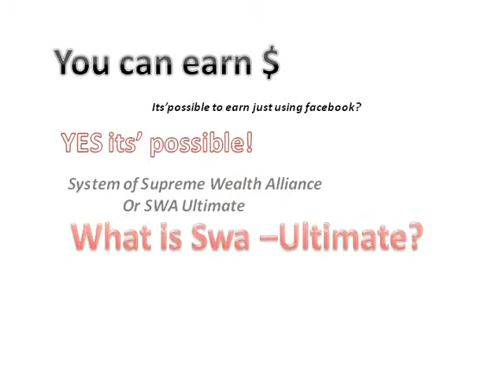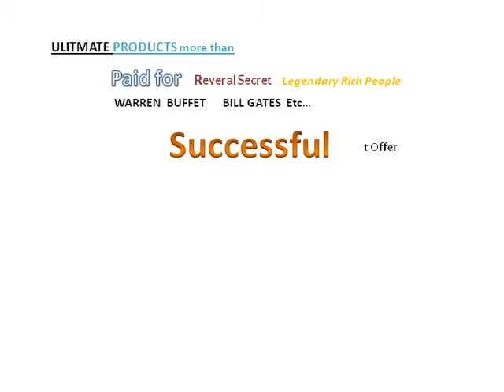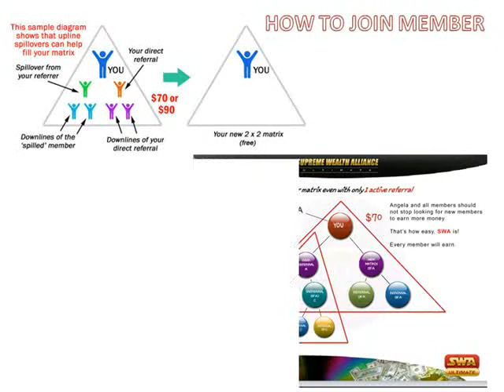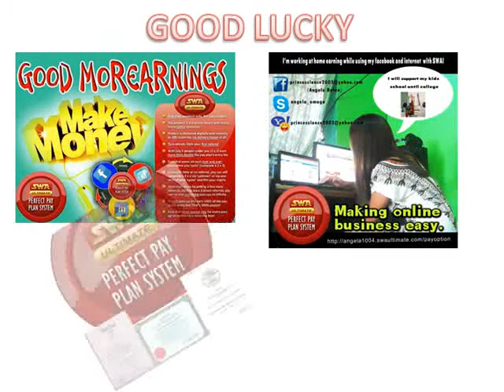SWA by Angela